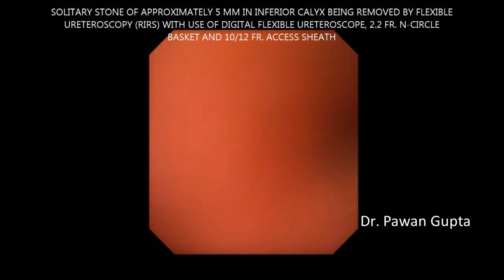Kidney Stone Treatment by RIRS Surgery